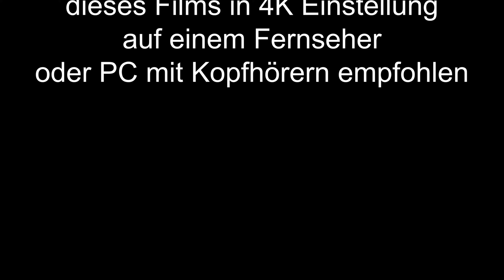Zündeinrichtung - Let´s Play Amnesia A Machine for Pigs Folge 012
Herzlich Willkommen in meinem Omnibus. Schön, dass du eingestiegen bist. Wir werden gemeinsam die Vielfältige Welt der Games erkunden. Nicht nur sehr große und bekannte Titel wie Assassin´s Creed, Fallout, Mass Effect, Ghost Recon oder Euro Truck Simulator finden sich hier, sondern auch kleinere und unscheinbare Games. Vor allem das einfach drauflos spielen steht bei mir im Fokus, ich spiele das Spiel so wie es ist. Reviews sucht man deshalb bei mir vergebens. Jede Woche am Freitag gibt es eine Programmvorschau mit Ausblick auf die Spiele der kommenden Woche. Ab und zu lade ich auch Filmmontage-Videos hoch. Bereit weiter auf Reisen zu gehen? Na dann: Bitte anschnallen, die Türen schließen selbsttätig.

Ihr möchtet mir ein kleines Dankeschön da lassen? Das würde mich riesig freuen, fühlt euch aber bitte auf keinen Fall verpflichtet dazu. Hier könnt ihr mich unterstützen:

Mein System:
GPU: GeForce RTX 2070
CPU: AMD RYZEN 7 2700X
Arbeitsspeicher: 32 GB RAM (32 GB RAM verwendbar)
Aktuelle Auflösung: 1920 x 1080, 60Hz
Betriebssystem: Microsoft Windows 10 Pro
Mischpulte: Behringer Xenyx 502, 1002 und 1202FX
Mikrophon: AUNA CM003 Kondensator Mikrophon